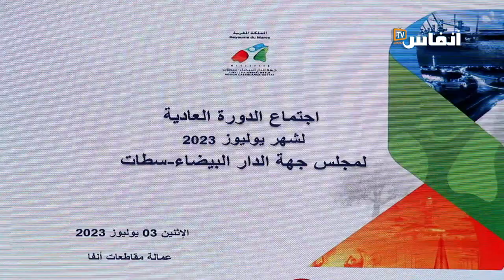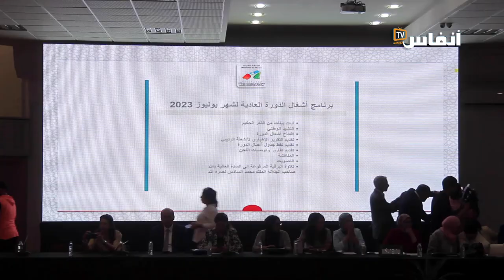مجلس جهة الدارالبيضاء - سطات يصادق بالإجماع على برنامج التنمية الجهوية 2022 - 2027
صادق مجلس جهة الدارالبيضاء سطات على برنامج التنمية الجهوي 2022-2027 في الاجتماع الذي انعقد بمقر عمالة مقاطعات الدار البيضاء أنفا، اليوم الإثنين 03 ?يوليوز 2023، بحضور والي الجهة وعامل عمالة أنفا.
ووافق 44 عضوا بالجهة على برنامج التنمية في حين امتنع عضوان عن التصويت.
وتهم تفاصيل البرنامج الذي تضمن حوالي 100 مشروع، مجالات البيئة والنقل والتنقل والثقافة والصحة  والرياضة وغيرها.
وتبلغ ميزانية المشاريع المصادق عليها حوالي 10 ملايير درهم.
للإشارة، فإن برنامج التنمية الخاص بجهة الدار البيضاء سطات هو أول برنامج جهوي تصادق عليه المصالح المركزية لوزارة الداخلية.